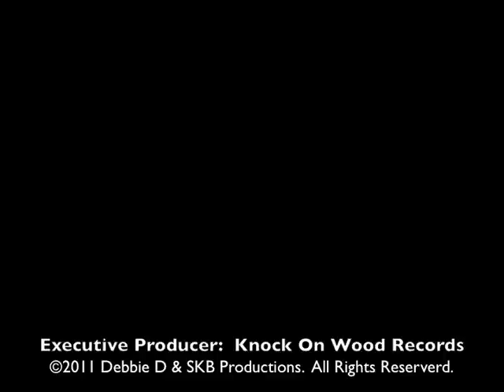Rue Davis - "Give the Children a Chance"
"Give the Children a Chance" is a touching song about abused and orphaned children.  Lead vocals on this track were recorded by Rue Davis featuring music production and narration by Carl Marshall.  This song is taken from the album entitled BOTH SIDES OF THE FENCE which is presented to you by Debbie Dixon for the Christmas for Kids Foundation.